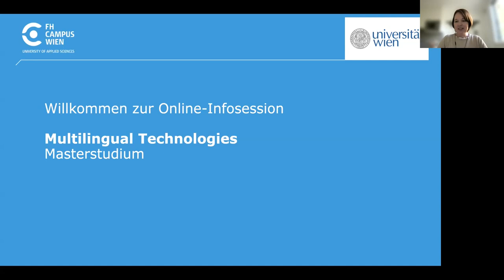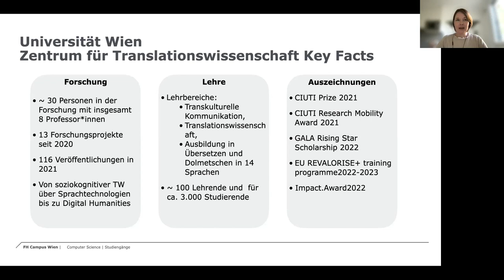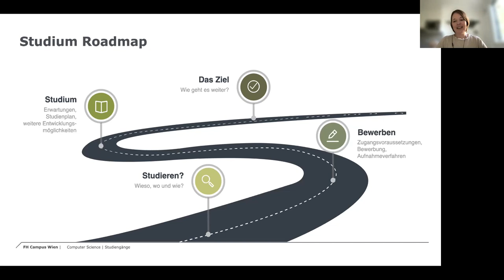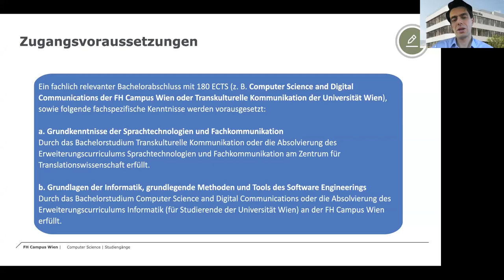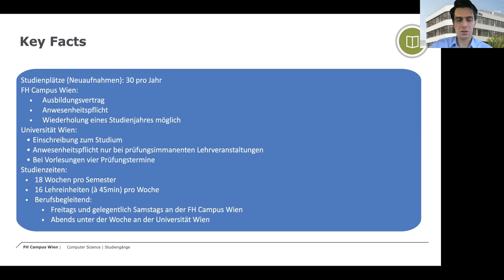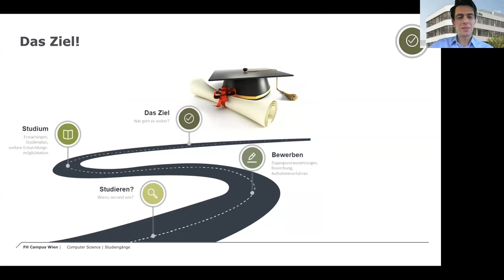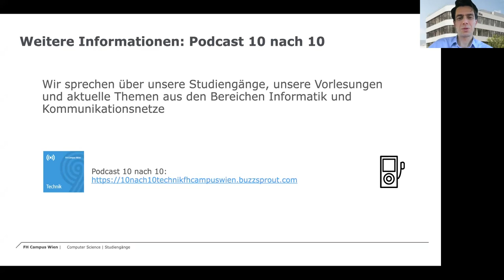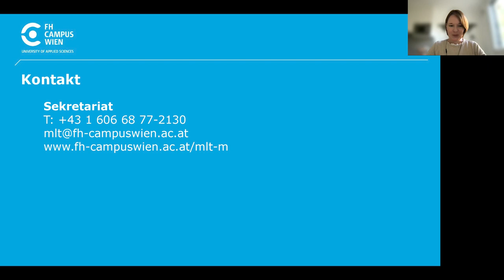Infosession Masterstudium Multilingual Technologies | FH Campus Wien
Studiengangsleiter Igor Miladinovic und Dagmar Gromann, die SPL Translation/Uni Wien sowie die Studiereden Daniel Exler und Patricia-Carla Grigor stellen die Inhalte des Masterstudiums Multilingual Technologies an der FH Campus Wien vor. Sie informieren z.B. über die Zulassungsvoraussetzungen und das Aufnahmeverfahren. Weitere Infos zum Masterstudium Multilingual Technologies

Du möchtest deine Fragen nächstes Mal selbst an Studiengangsleitungen, Lehrende, Studierende und Absolvent*innen stellen? Dann besuche doch unsere nächste Digitale Infowoche im November oder persönlich vor Ort unser Open House im März! Mehr Infos dazu findest du hier:

00:00 Vorstellung und Einführung
00:51 Involvierte Institute Universität Wien und FH Campus Wien
07:16 Roadmap Studium
10:24 Zugangsvoraussetzungen
12:28 Aufnahmeverfahren
14:09 Wie sieht das Studium aus? Keyfacts
17:05 Lehrveranstaltungen
19.52 Berufsaussichten
22:31 Branchen
23:10 Podcast
24:15 Kontakt
24:43 Studierende berichten

► Unsere Studierenden erzählen euch mehr über die einzelnen Studiengänge auf whatchado

Mit über 8.000 Studierenden ist die FH Campus Wien die größte Fachhochschule Österreichs. In den Departments Angewandte Pflegewissenschaft, Applied Life Sciences, Bauen und Gestalten, Gesundheitswissenschaften, Soziales, Technik sowie Verwaltung, Wirtschaft, Sicherheit, Politik steht ein Angebot von mehr als 60 Bachelor- und Masterstudiengängen sowie Masterlehrgängen in berufsbegleitender und Vollzeit-Form zur Auswahl. Zur FH Campus Wien gehören sechs Standorte in Wien und fünf weitere Kooperationsstandorte. Die FH Campus Wien setzt sich für Nachhaltigkeit ein und ist Gründungsmitglied im Bündnis Nachhaltige Hochschulen.